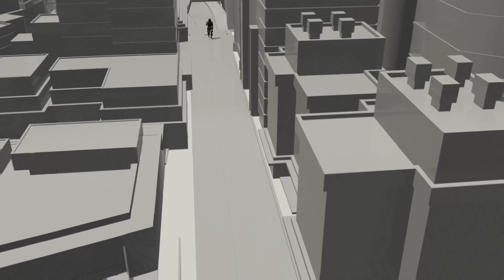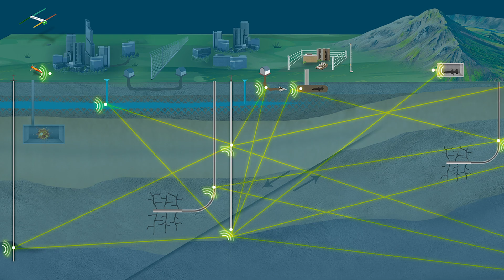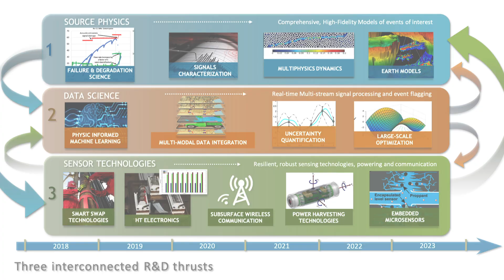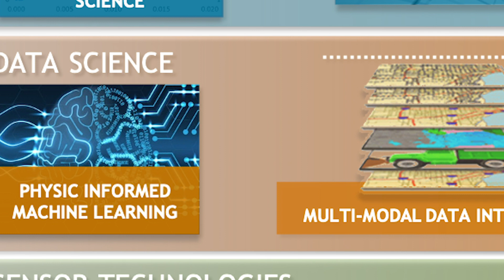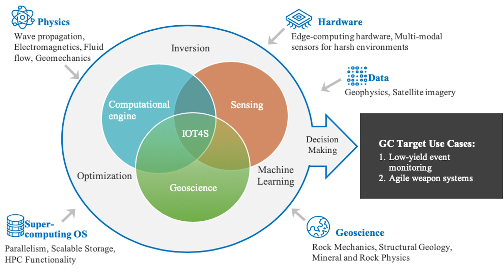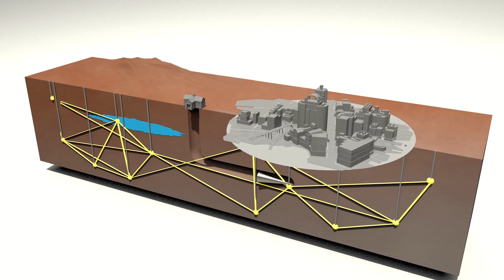Real-time Subsurface Event Assessment and Detection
A Sandia project has developed a next-generation approach to subsurface sensing that utilizes smart sensors, machine learning, and geoscience-informed optimization algorithms to dramatically improve event detection and discrimination.

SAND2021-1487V